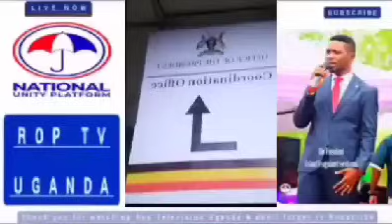FRED LUMBUYE LIVE: BAMWEFULIDE WETWOGERELA ABAYEKERA BALUMBYE, Chemical Ali Live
Rop Tv Uganda 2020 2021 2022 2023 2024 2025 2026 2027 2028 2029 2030 Endobesu Ku Beat Fm 2019 Endobeso Ku Beat Fm Today LATEST

Mukunja.
2019 Endobeso ku beat fm today Endobeso ku beat fm latest ne Mukunja Amooti Kadima Kabogoza Nakacwa
Topics In This Video:
Aromatic
Entununsi
ahmed lubowa
dianah nabatanzi
florence nampijja
jamilah kalungi
aromatic movies
joshua's love part 1
aromatic series
uganda movies
kasagga sentongo
Ugxtra comedy
Katusekemu
Ewaffe Uganda News
Mirundi Fm
Mama Braigthton
Swengere
Swengere Family
Madrat & chiko
Maulana & Reign
Maulana And Reign Official
Comedy fiiles
Comedy flesta
Kasuku Live
Stecia Mayanja
Kakyapizo ne Betty
Kakyapizo
Bruno Betty
Mariam Ndagire
Comedy Store
Muno watch
Vj Junior
Vj Junior movies
Katandika Butandisi
Bumara Studios
Bumara Film productions
Kabanana movies
aromantic entertainment movies
ditepu movies
ditepu films
essie news
lumbuye today
Lumbuye live
bizonto news
Mukunja
Endobeso
Beat Fm
Emboozi zamarwa